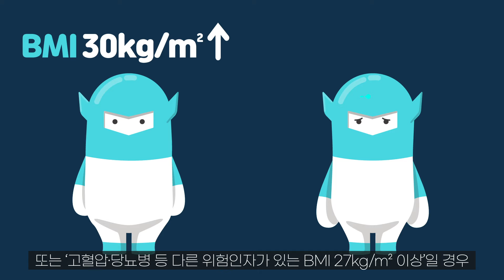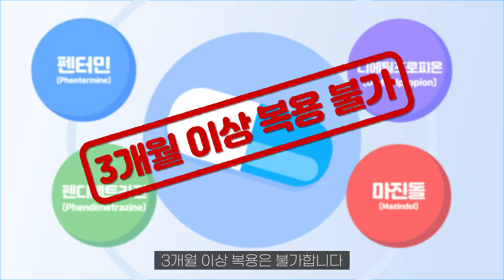[💊알고먹는 약] 폭풍입맛🍕 약으로 다스린다? "살빼는약" 식욕억제제의 진실❗❗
이른바 "살 빼는 약"이라 불리며 복용하는 사람들이 점점 더 늘어나고 있는 식욕억제제❗❗

하지만 식욕억제제는 오남용 시 ✔심각한 부작용을 초래할 수 있어 원칙적으로 누구나 처방 받을 수 있는 것은 아닌데요.

오늘은 식욕억제제의 올바른 복용 방법부터 부작용까지 알기 쉽게 설명해드리도록 하겠습니다!

💊 한국제약바이오협회의 다양한 채널에서 유익한 정보들을 얻어가세요!